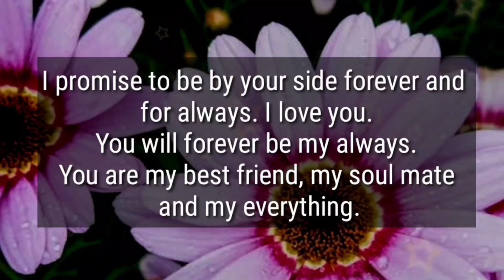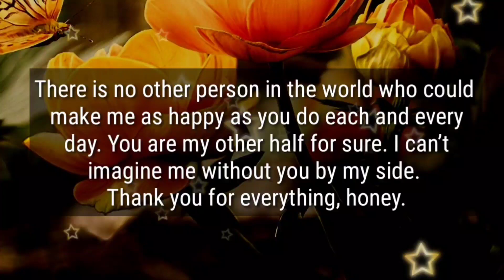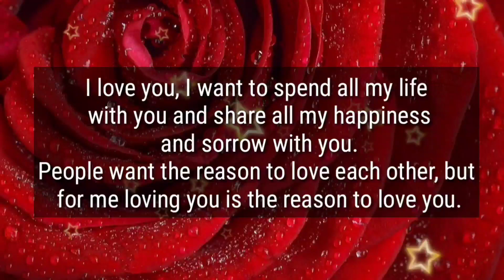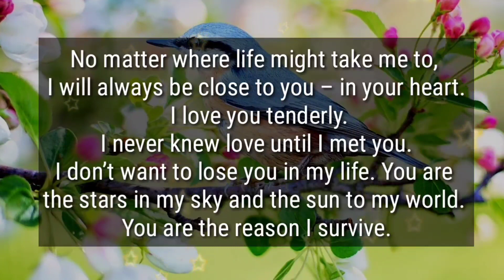Dm to Df channeled message 😱 || Because this is only for you...🥺💗💯❤